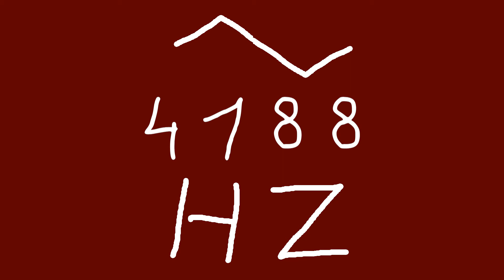4188 hz triangle